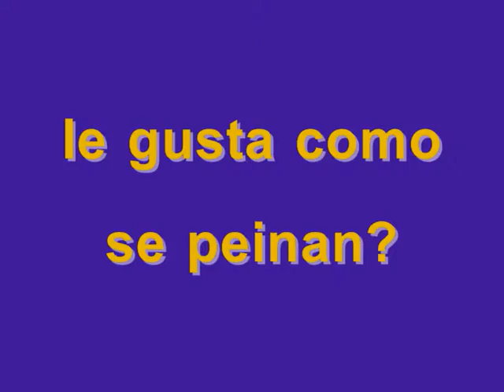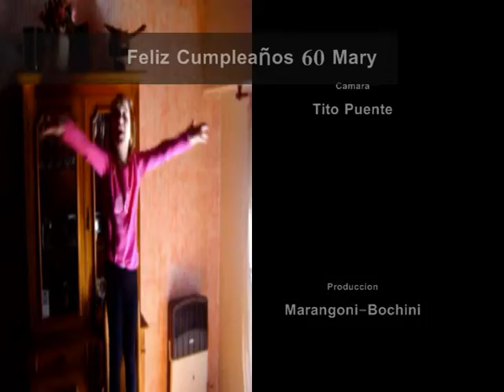kidz interview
entrevista a mis sobrinos sobre su abuelita (mi vieja) que cumplio 60 años